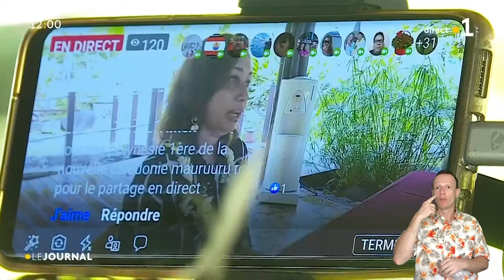Flash info de 12h ☝️ en langue des signes - 20 mai 2021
🔴 Flash info de 12h du jeudi 20 mai 2021 ☝️ en langue des signes.
Polynésiela1ère propose aux sourds et malentendants de revoir le journal de 12h en LSF